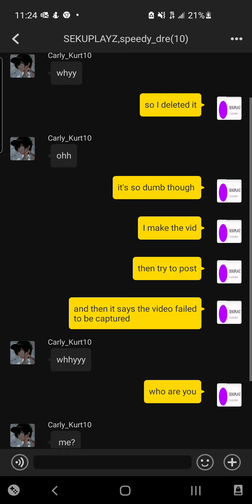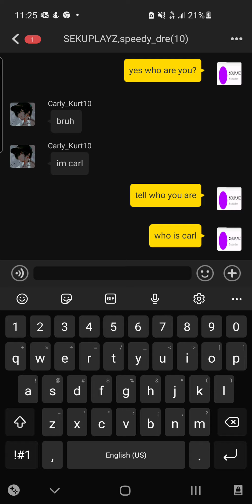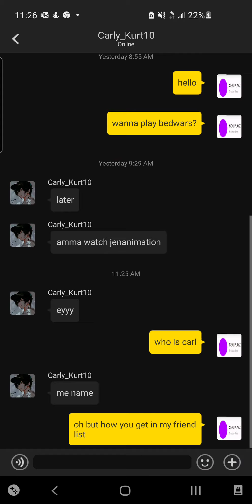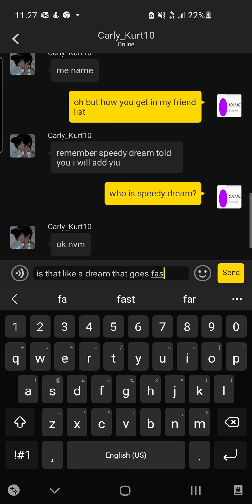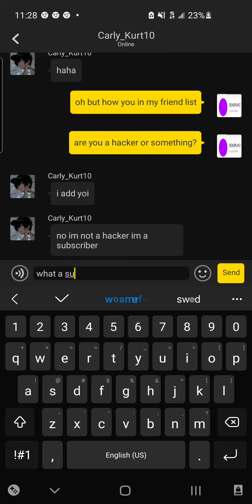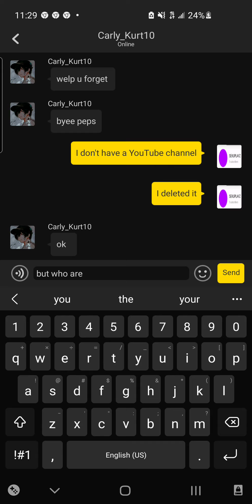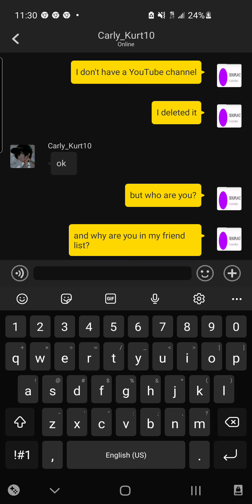Memory loss Prank On My Friend In Blockman Go🤣